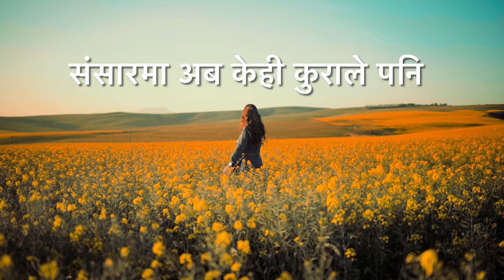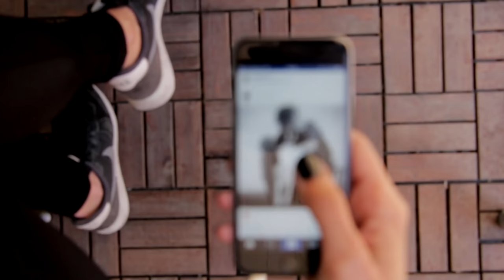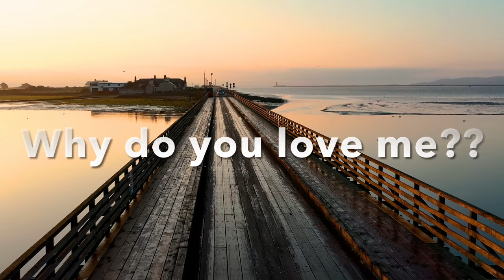कसैले साँचो माया गर्छ गर्दैन थाहा पाउन यी ३ प्रश्न त्यो व्यक्तिलाई सोध्नु होस् || थाहा भैहाल्छ